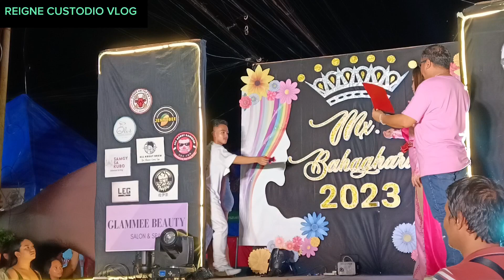Q AND A TOP 3 AND 5/MX BAHAGHARI 2023